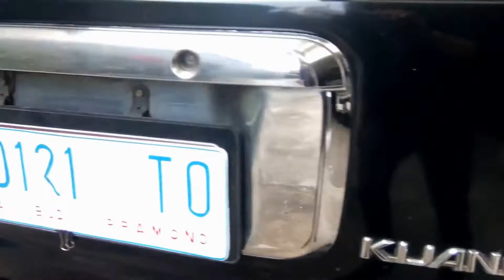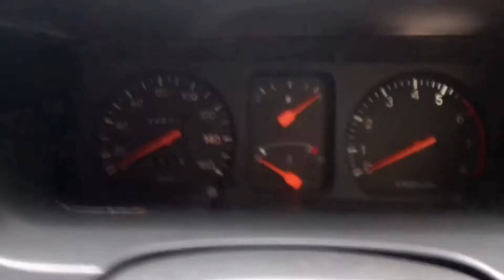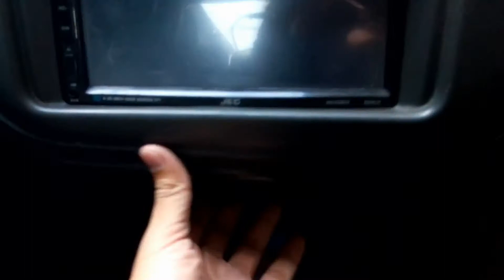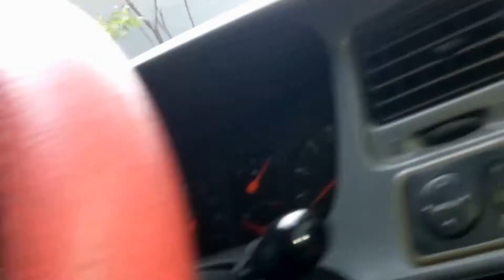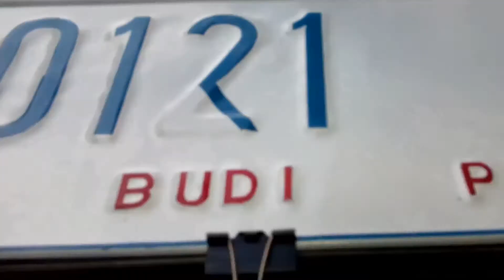Toyota Kijang LGX Tahun 2002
Toyota Kijang LGX Tahun 2002 ini adalah mobil pertama saya dipakai di instansi sekarang saya bekerja. Alhamdulillah bisa saya rivew. Jadi di sini saya ingin berbagi pengalaman saya memakai mobil Kijang LGX ini, bagaimana performa mesin dan kenyamanan, serta fasilitas yang bisa sobat Borito nikmati apabila berniat ingin membeli mobil yang mempunyai tagline "memang tiada duanya" ini.

Record : HP Lenovo S860
Edit Thumnail : PicsArt

Toyota Kijang LGX
Kijang LGX Tahun 2002
Toyota Kijang
kijang kapsul lgx
kijang kapsul
kijang lgx manual